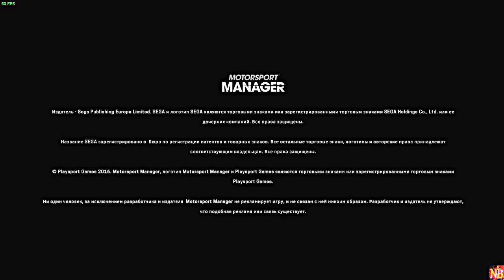Обзор игры Motorsport Manager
Станьте менеджером высокоэффективной команды автогонщиков. Motorsport Manager - это лучший в своем классе спортивный менеджер для любителей автогонок. Управление командой, создание автомобилей и полное погружение в увлекательный спортивный мир.